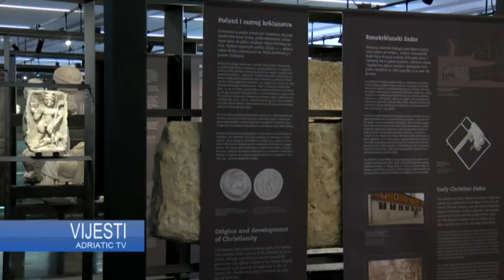Arheološki muzej - 21-11-2018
Arheološki muzej i crkvu sv. Donata ove je sezone posjetilo 5 % više domaćih i stranih gostiju nego protekle godine. Iako je iza djelatnika muzeja mnogo odrađenog posla, sa aktivnostima ne staju niti u drugom dijelu godine jer pripremaju raznolike sadržaje povodom 186. obljetnice Arheološkog muzeja.